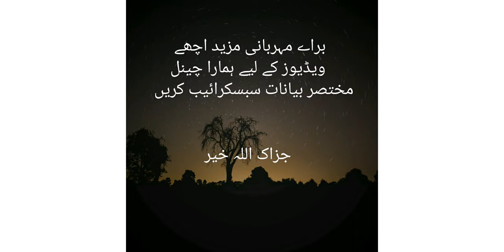TIK TOK Bahayai - ||Molana Tariq Jameel byan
Dekha Aur suna molana Tariq jameel sahib ka Tik Tok ki bahayai par Byan bahot khoobsurat byan Mazeed aisi video dekhna lia hamara channel ko subscribe kry aur video ko share kary

Video is for educational purpose only copyright Disclaimer under section 107 of the copyright Act 1976 ` Allowance is made for fair use for purpose such as criticisms `comment news reporting teaching scholarship and research fair use is a  permitted by copyright statute that might otherwise be infringing non profit education or personal use tips the balance in favor of fair use